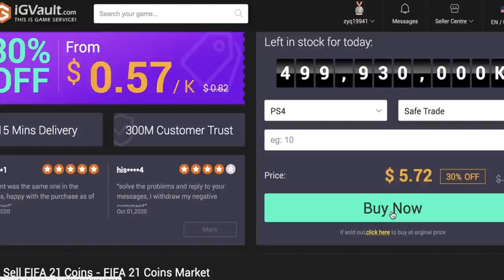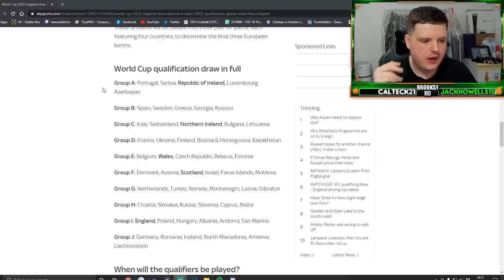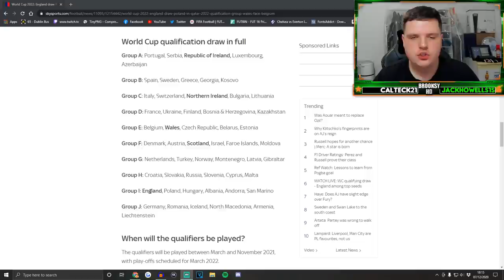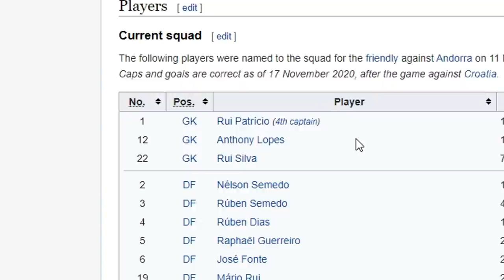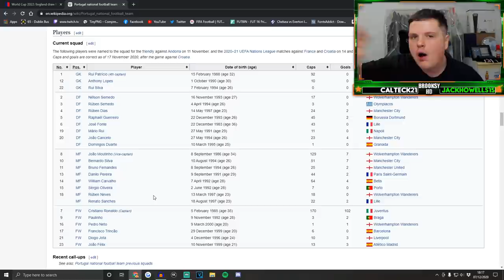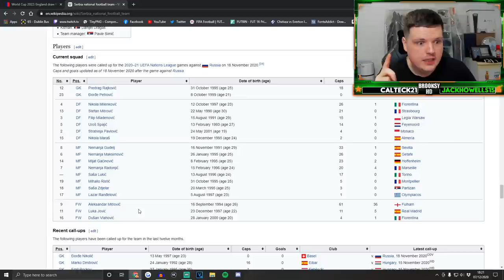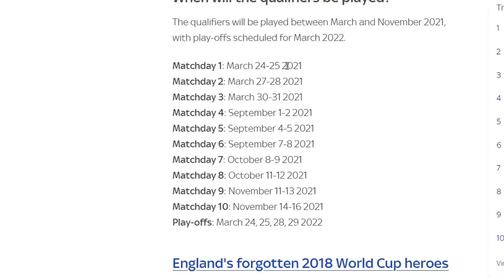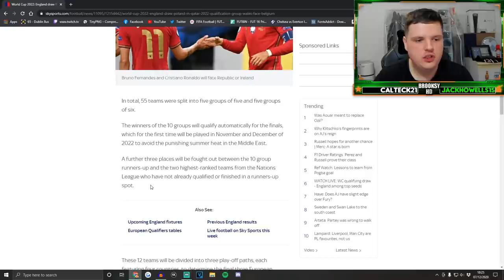IRELAND FAN REACTS TO IRELAND'S WORLD CUP 2022 GROUP DRAW!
In this video we try use: world cup, fifa world cup, world cup 2022, qatar 2022, qatar world cup, ireland vs portugal, ireland vs serbia, ronaldo ireland, group a world cup 2022, ireland, portugal, serbia, azerbaijan, luxembourg, ireland world cup, ireland world cup draw, world cup draw 2022, World cup Qualifier 2022 qualification, ireland world cup 2022, brooksy, brooksy ireland, brooksy hd, IRELAND FAN REACTS TO IRELAND'S WORLD CUP 2022 GROUP DRAW!

pg family friendly clean football video